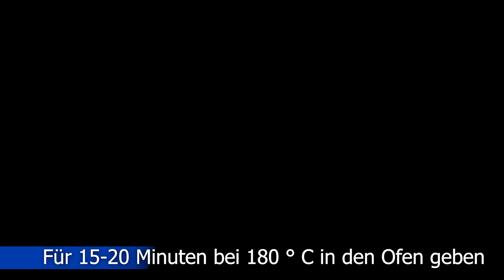Meine Oma kocht dieses Abendessen alle 3 Tage! Das ist mein liebstes Nudelrezept.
Meine Oma kocht dieses Abendessen alle 3 Tage! Das ist mein liebstes Nudelrezept. Dies ist das einfachste und einfachste Nudelrezept, das ich je gemacht habe. Dies ist ein köstliches Rezept, das Ihre ganze Familie lieben wird. Probieren Sie dieses Rezept aus und schreiben Sie in die Kommentare "was denkst du"?

Das Video hat Untertitel. Wähle deine Sprache. Untertitel sind in allen Sprachen verfügbar. 💡 SIE KÖNNEN UNTERTITEL AKTIVIEREN, indem Sie auf den Text [cc] in der oberen rechten Ecke und die drei Punkte in der oberen rechten Ecke des Videos klicken und auf ÜBERSETZEN klicken.

Rezept:

Tomaten im eigenen Saft - 400 ml
Weißer Joghurt - 250 g
Mozzarella-Käse - 200 g
Bund Petersilie
Paprika / Knoblauch / Oregano / Salz
gut mischen
Für 15-20 Minuten in einen auf 180 ° C vorgeheizten Ofen geben.

Salz und Olivenöl in kochendes Wasser geben
Nudeln - 300 g

Rezept 2:

Fleisch - 700 g
in große Stücke schneiden
bei starker Hitze braten, bis sie goldbraun und vollständig gekocht sind.
2-3 Minuten braten, bis sie durchscheinend sind
Kartoffel - 1 kg
Butter - 30 g
Kartoffeln nicht oft mischen! fertig braten.
Knoblauch - 2 Nelken
Salz/Pfeffer nach Geschmack
Frühlingszwiebeln - 1 Bund

Wenn euch das Rezept gefällt, bitte liken und kommentieren.